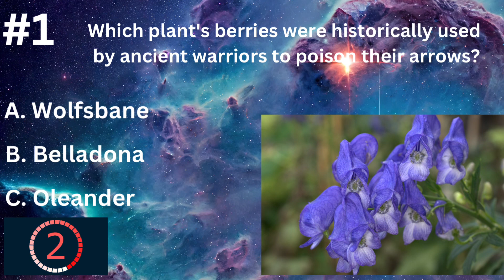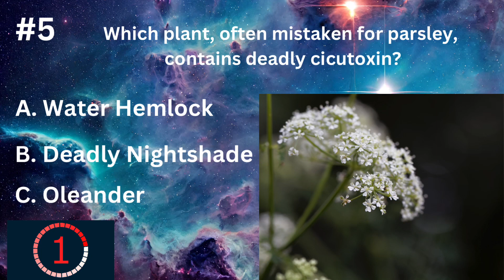"Deadly Botanicals: The World's Most Poisonous Plants"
"Venture into nature's darker side with 'Deadly Botanicals: The World's Most Poisonous Plants! * 88 In this gripping YouTube Shorts series, we unveil the beauty and peril lurking in leaves and petals. From the deceivingly deadly Oleander to the ancient and lethal Wolfsbane, each episode explores a plant that holds the power to heal or harm. Discover the myths, the science, and the real stories behind these botanical killers. Are you brave enough to explore the world's most poisonous plants? Watch, learn, and tread carefully in nature's garden.